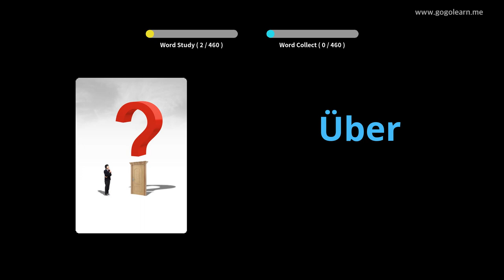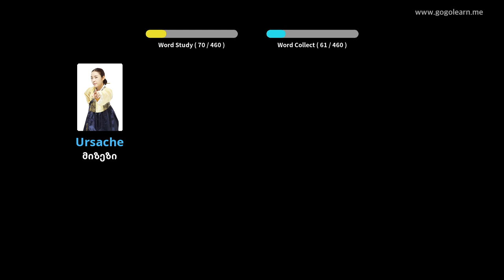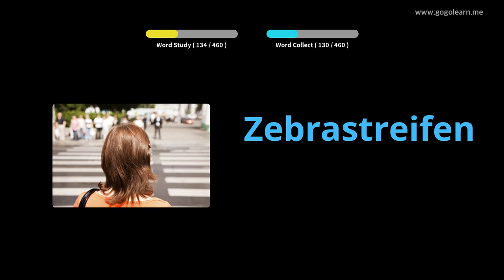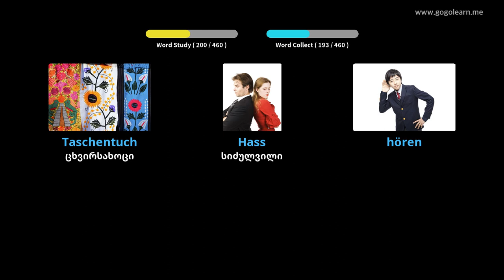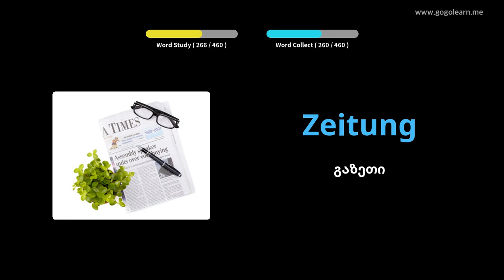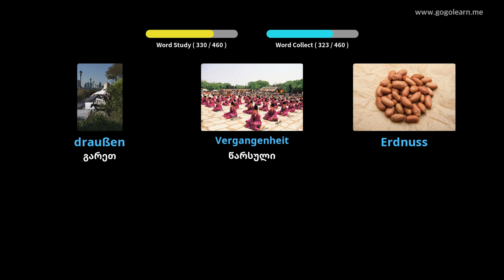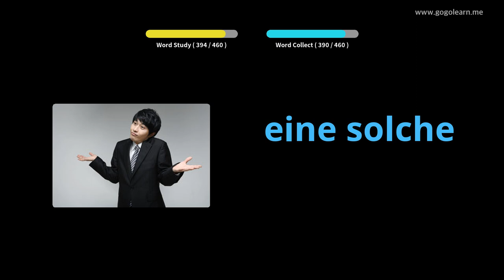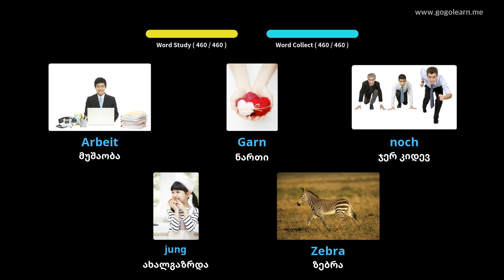გერმანული ლექსიკის დაწყებითი სკოლა|Golearn